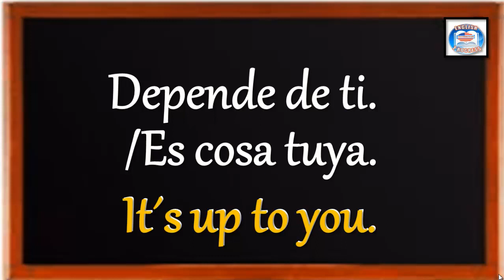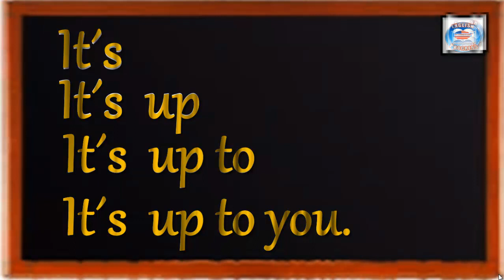👉31 ¿CÓMO SE DICE EN INGLÉS? DEPENDE DE TI.